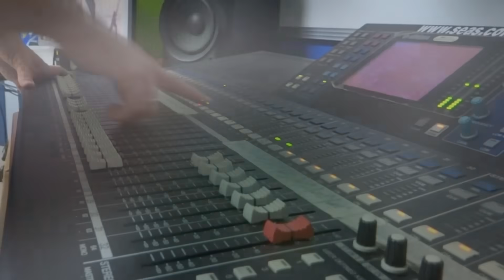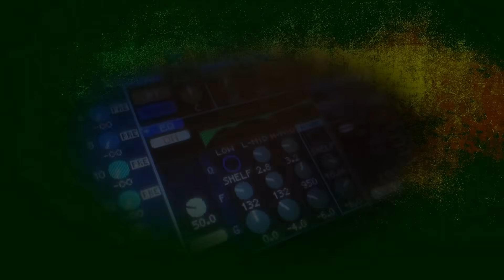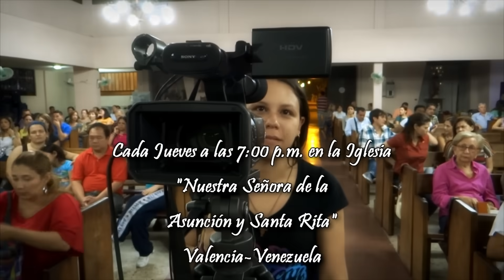Sanación de tu memoria : 27 de Noviembre de 2023 #231127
Predicación del Monseñor Roberto Sipols para La Voz de Jesús